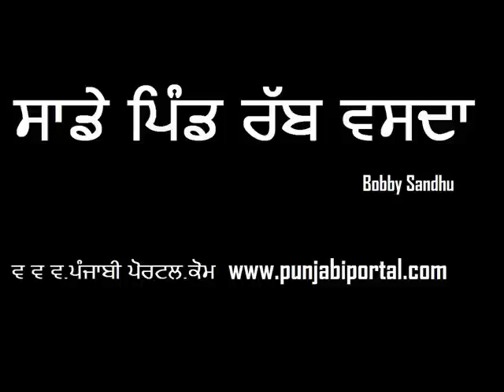Sade Pind Rab Vasda Part 3 (Handiaya Episode)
Sade Pind Rab Vasda Pind Handiaya Distt. Barnala Episode Part 3, show telecast on every Sunday at 8 p.m. only on Etc channel punjabi. watch exclusively